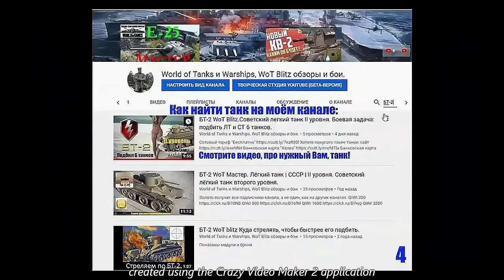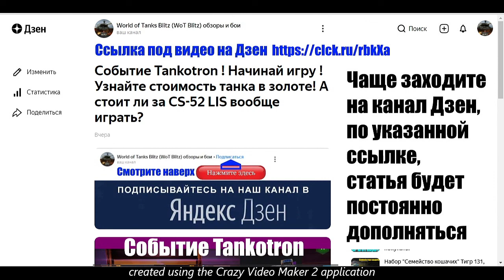Событие Tankotron ! Начинай игру ! Сколько стоить в золоте? А стоит ли за CS-52 LIS вообще играть?